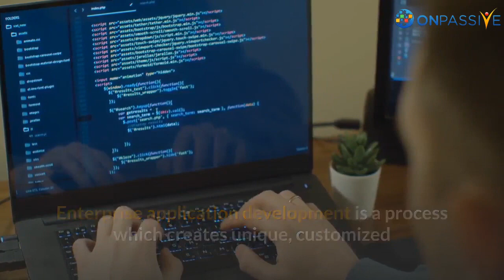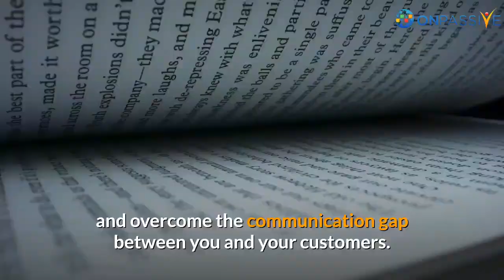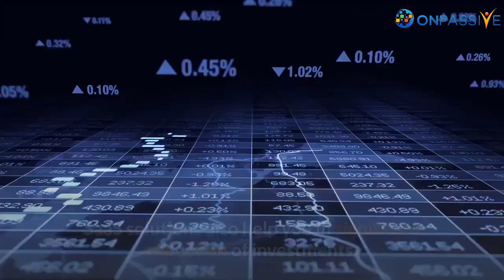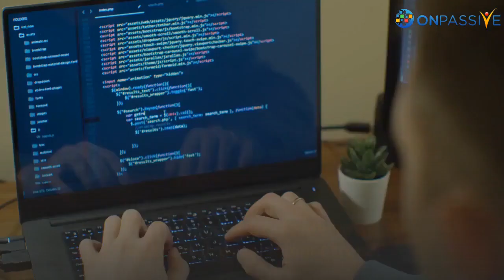ONPASSIVE BLOG VIDEO : What are the Latest Trends in the Enterprise Application Industry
Enterprise application, EA is one of the most important platforms which every business should invest in. Enterprise application development is a process which creates unique, customized and complex systems that can assist in unifying the functionalities of different departments. It is developed for many users on a single platform  allowing enterprises to automate their business processes. Here are the latest trends in the enterprise application industry.